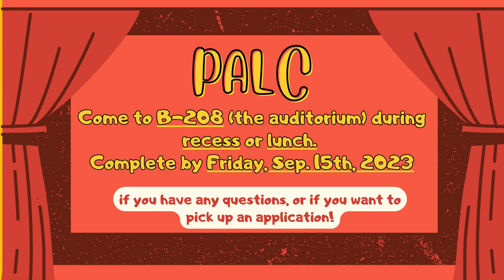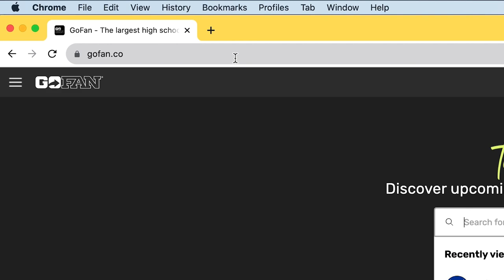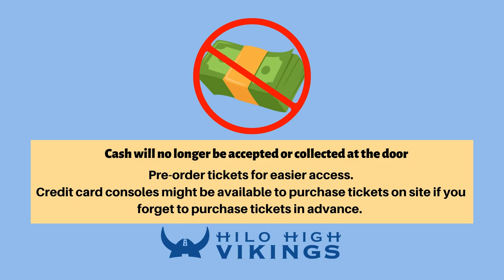09/05/2023 KVIKS News Bulletin